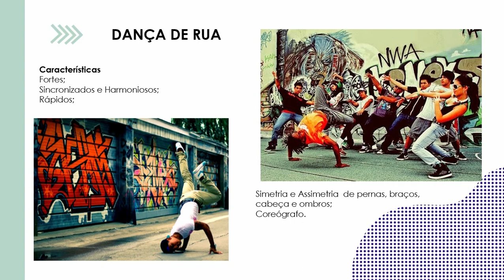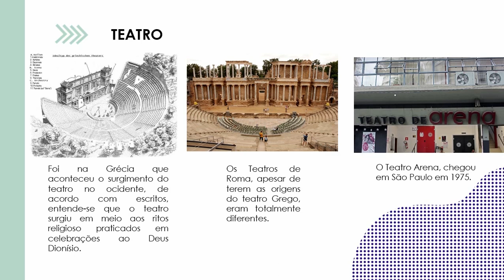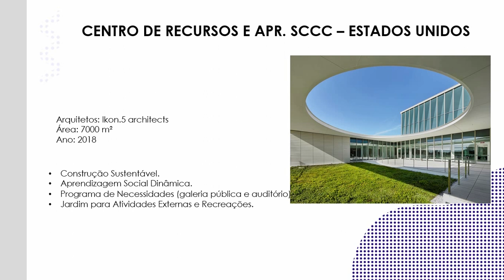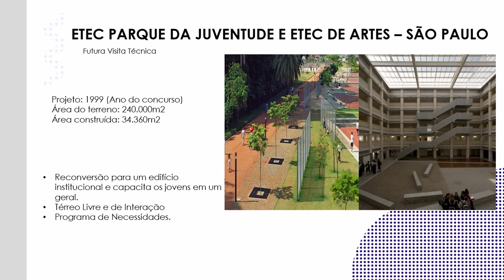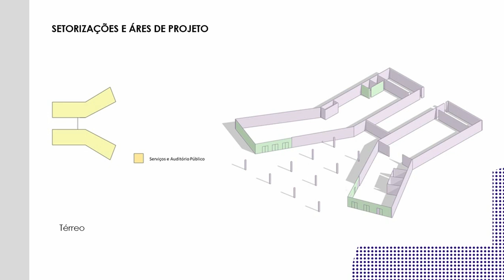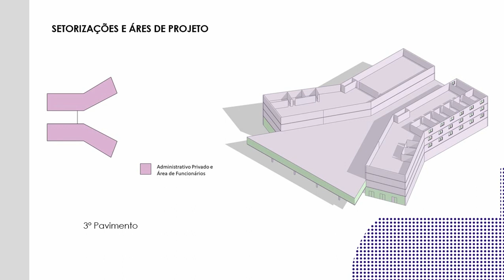EXPO TCC - Espaço Movita: Centro de Dança, teatro e cinema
Por: Isabel Santana Oliveira